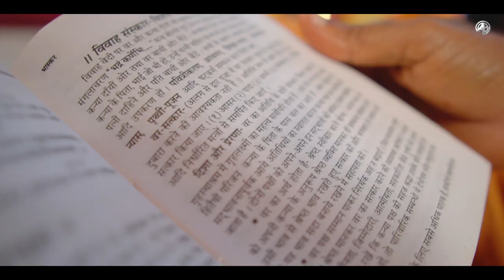Raj paliwal weds Shweta paliwal|| Best Wedding highlights 2022